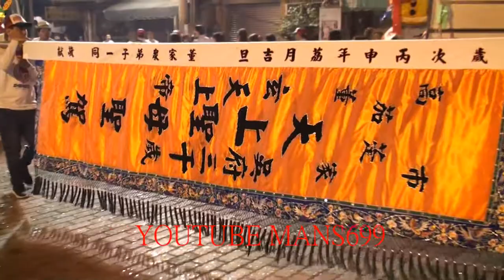2018 12 2高雄下茄萣聖母宮繞境1~頭旗+桃園大鼓亭